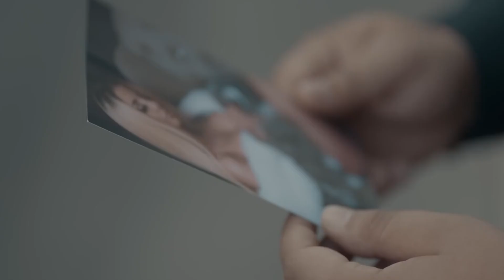Betty Salam - Ametitule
🥇 Ascultă playlist-ul oficial - Ordinul Manelelor